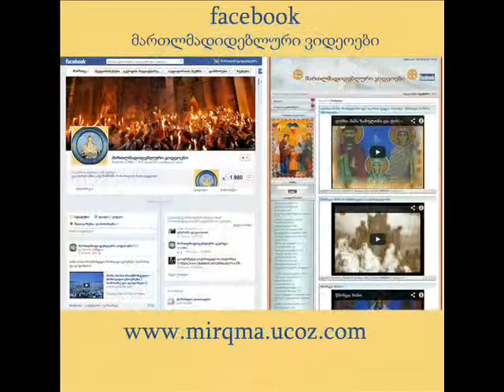თაობათა შორის უთანხმოებისა და მათშორის დამოკიდებულების შესახებ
taobata shoris utanxmoebisa da matshoris damokidebulebis shesaxeb გვესაუბრება დიდი დიღმის წმინდა ასი-ათასი მოწამის სახელობის ტაძრის წინამძღვარი დეკანოზი ლუკა სუპატაშვილი 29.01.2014